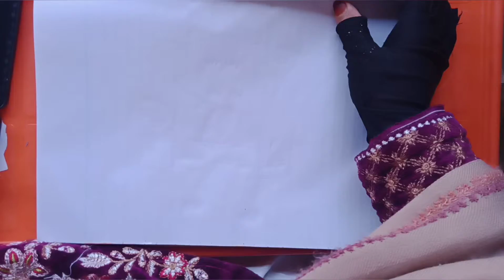Dora drawing/Dora pencil drawing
Easy drawing of dora for beginners
Dora cartoon drawing